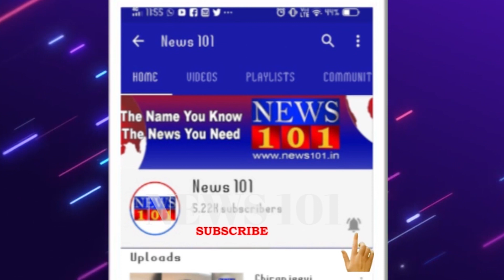ಕೃಷ್ಣರಾಜ ಕ್ಷೇತ್ರದಲ್ಲಿ ನೆಡೆದ ವ್ಯಾಕ್ಸಿನ್ ಹಾಗೂ ನೋಂದಣಿ ಅಭಿಯನ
ಮೈಸೂರು ನಗರದ ಶ್ರೀರಾಂಪುರ ಬಾಗದ ಶಿವಪುರದಲ್ಲಿರುವ ಚೈತ್ರ ಪದವಿ ಪೂರ್ವ ಪಿ.ಯು ಕಾಲೇಜು
ಮಾನ್ಯ ಶಾಸಕರಾದ ಎಸ್ ಎ ರಾಮದಾಸ್ ರವರ ನೇತೃತ್ವದಲ್ಲಿ ನೆಡೆದ ಕಾರ್ಯಕ್ರಮ
ಗಣ್ಯರಿಗೆ ಶಾಲು ಹಾಗೂ ಹಣ್ಣನ್ನು ನೀಡುವ ಮೂಲಕ ಸನ್ಮಾನಿಸಲಾಯಿತು
ವಾಡ್೯ ನಂ 51,52,64 ಮತ್ತು 65 ರಲ್ಲಿನ ನಿವಾಸಿಗಳಿಗೆ ವ್ಯಾಕ್ಸಿನೇಷನ್‌ ಕೊಡಿಸುವ ಕಾರ್ಯಕ್ರಮ
ಇಂದು ಮತ್ತೆ ನಾಳೆ ಕೃಷ್ಣರಾಜ ಕ್ಷೇತ್ರದಲ್ಲಿ ನೆಡೆಯುವ ಲಸಿಕೆ ಅಭಿಯಾನ
ಬೆಳಗ್ಗೆ ಇಂದ ಸಾವಿರಾರು ಜನ ನೋಂದಣಿ ಹಾಗೂ ವ್ಯಾಕ್ಸಿನ್ ಪಡೆಯಲು ಮುಗಿಬಿದ್ದ ಸಾರ್ವಜನಿಕರು
18 ವರ್ಷದ ಒಳಗಿನವರು  ಹಾಗೂ 18 ವರ್ಷ ಮೇಲ್ಪಟ್ಟಿನವರು ವ್ಯಾಕ್ಸಿನ್ ಪಡೆದರು
ಶಾಸಕರಾದ ಎಸ್ ಎ ರಾಮದಾಸ್ ರವರು, ನಗರಪಾಲಿಕೆ ಸದಸ್ಯರಾದ ಗೀತಾಶ್ರೀಯೋಗನಂದಾರವರು,ಕಾಮಾಕ್ಷಿ ಆಸ್ಪತ್ರೆಯ ಮುಖ್ಯಸ್ಥರು ಹಾಗೂ ಹೋಲ್ಡ್ಸ್ ವತ್೯ ಮೆಮೊರಿಯಲ್ ಕಾಲೇಜ್ ಆಫ್ ನರ್ಸಿಂಗ್ ನ ಮುಖ್ಯಸ್ಥರು ಇವರುಗಳೊಂದಿಗೆ ಕಾರ್ಯಕ್ರಮಕ್ಕೆ ಚಾಲನೆಯನ್ನು ನೀಡಿದರು..